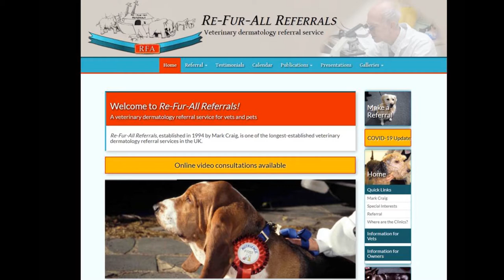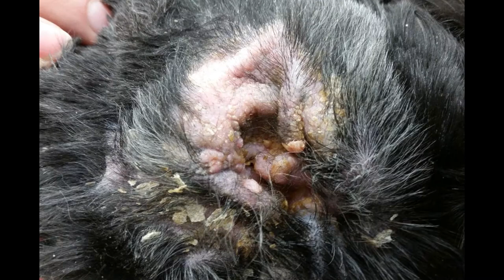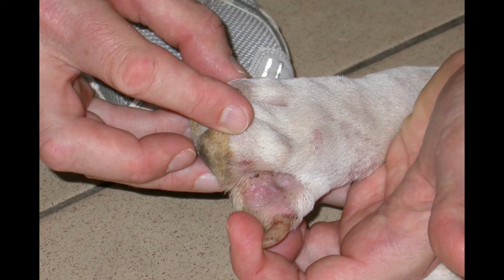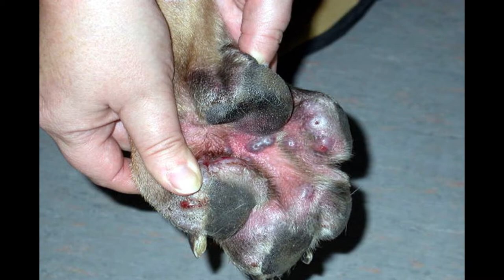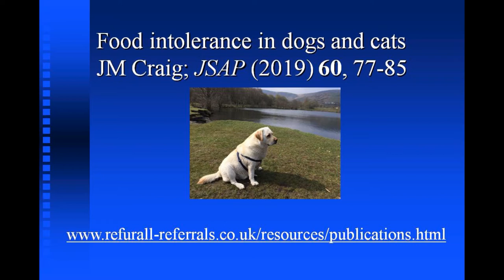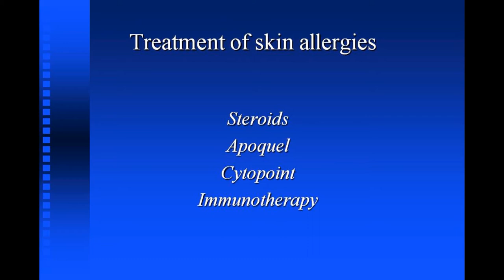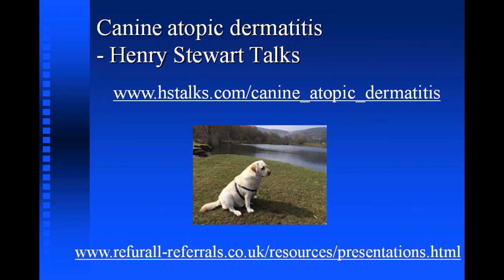Skin allergies and diet - Mark Craig - Cooked and raw diet for dogs - Online event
Chapters
00:00 Introduction
0:30 Presentation
29:35 Q&A

Mark Craig qualified as a vet from Liverpool University in 1985 and is a member of the Royal College of Veterinary Surgeons, the British Veterinary Association, the British Small Animal Veterinary Association, the European Society of Veterinary Dermatology, the World Association for Veterinary Dermatology, the British Veterinary Dermatology Study Group, and the Raw Feeding Veterinary Society. Mark is registered on the Royal College of Veterinary Surgeons list of Advanced Veterinary Practitioners for Small Animal Dermatology.
Find below the link to the HSTalks about "Canine atopic dermatitis". Mark Craig made it availabe until the end of September. Great talk. Don't miss it!
As Mark Craig mentioned during his talk, he kindly made two of his papers available:
"Food intolerance in dogs and cats" and "Atopic dermatitis and the intestinal microbiota in humans and dogs".